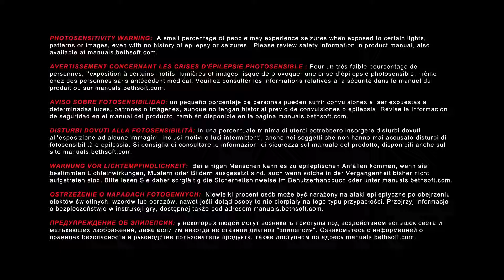Doom (2016): Mission 1- The UAC- Rip and Tear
Doom (originally known as Doom 4) is a first-person shooter video game developed by id Software and published by Bethesda Softworks. The game is a reboot of the Doom series and is the first major installment in the series since the release of Doom 3 in 2004. Doom was released on Microsoft Windows, PlayStation 4, and Xbox One on May 13, 2016.